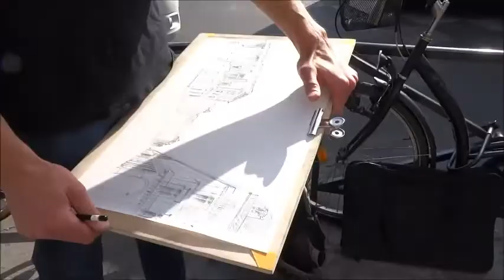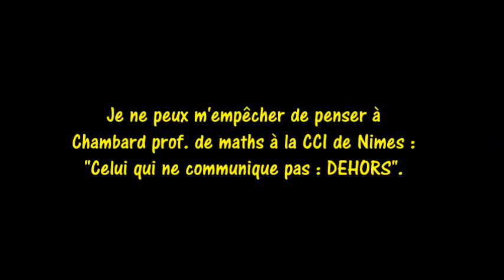École d'Architecture de Belleville ENSA-PB 17 mai 2018 métro Louvre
École d'Architecture de Belleville ENSA-PB 17 mai 2018 métro Louvre . Une autorisation de publication sur YouTube a été demandée à chaque étudiant photographié ou filmé. Doc. pour les générations futures ...
Créée en 1969, l'école nationale supérieure d'architecture de Paris-Belleville (ENSAPB dénomination 2005) fonde son enseignement depuis le début sur un principe : un socle de connaissances lié à une authentique culture du projet. Elle s'est bâtie sur une série d'accords fondamentaux :
1/ renforcer dans l'enseignement de l'architecture son caractère d'enseignement supérieur lié à la recherche et à la possibilité d'offrir un éventail de pratiques diversifiées aux étudiants diplômés,
2/ développer la science du projet, convergence du savoir et du savoir-faire, de la théorie et de la pratique,
3/ trouver des articulations et associations pertinentes entre les enseignements et développer les partenariats internationaux,
4/ réaffirmer que l'enseignement de l'architecture ne peut se limiter à une simple formation professionnelle.
Elle est issue de l'éclatement de la section "architecture" de l'école nationale supérieure des beaux-arts parce qu'un groupe d'enseignants et d'étudiants avait voulu renoncer à l'académisme, avait voulu convoquer d'autres disciplines que celle du seul projet, que l'on croise les disciplines, que l'on procède par analogie, par enrichissement mutuel, afin de donner la conscience de l'architecture et de ses limites dans ses implications historiques, idéologiques, sociologiques, philosophiques. C'était déjà l'idée que les disciplines ne progressent que parce que les découvertes d'un domaine sont transposables à un autre.
De la même manière et dès sa fondation l'école a voulu instaurer un dialogue singulier entre projet pédagogique et projet scientifique et c'est pour cela que dès l'époque elle souhaitait que les enseignants mènent parallèlement à leurs pratiques pédagogiques des recherches théoriques. C'est cela qui a conduit à la création d'un laboratoire de recherche Ipraus relevant désormais d'une unité mixte de recherche.
L'ENSA-PB anime ainsi et gère une unité mixte de recherches "Architecture, Urbanistique, Sociétés : Savoirs, Enseignement, Recherche" (UMR 3329 AUSser) qui regroupe trois équipes de recherche des Écoles nationales supérieures d’architecture de Paris-Belleville, de Paris-Malaquais et de Marne-la-Vallée : l’Ipraus (Institut Parisien de Recherche : Architecture Urbanistique Société), ACS (Architecture, Culture, Société XIXe-XXIe siècle) et OCS (Observatoire de la condition suburbaine). L’unité fait partie de l’École doctorale Ville, Transports et Territoires, ED 528 de la Communauté d'universités et établissements Paris-Est et du Labex (laboratoire d'excellence) "Futurs Urbains : Aménagement, architecture, environnement et transport" pour la ville durable piloté par cette même communauté.
Les recherches se sont constituées autour de plusieurs objets, à l'interface entre l'enseignement et la pratique du projet architectural et urbain :
- sur les objets architecturaux et urbains construits, qui sont appréhendés à travers leurs processus de conception, de production et de réception.
- sur les objets habités qui reçoivent l'empreinte d'une culture déployée dans le temps et qui sont imaginés, représentés, appropriés, transformés par des pratiques, celles des professionnels de la fabrication architecturale et urbaine et celles des habitants.
Les six axes de recherche communs de l'Umr AUSser sont les suivants :
- Architecture des territoires
- Patrimoine et projet
- Architectures et villes de l’Asie contemporaine
- Architectures du temps présent
- Architecture et culture technique
- Architecture : diffusion, transmission, enseignement.